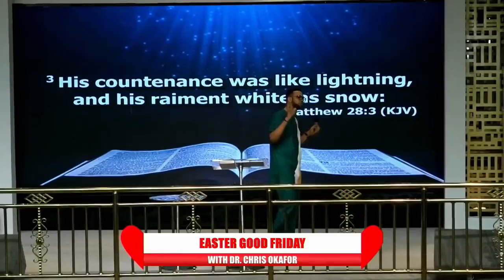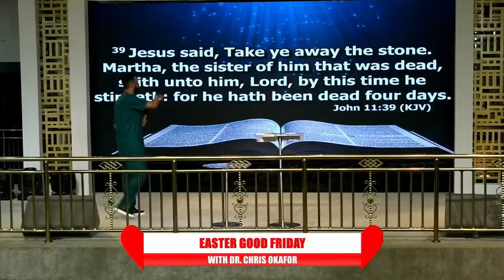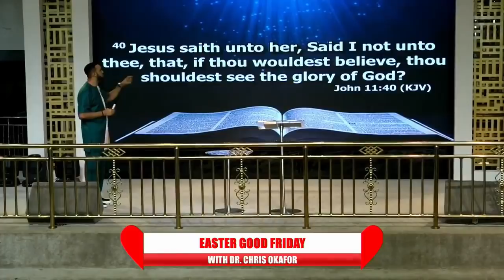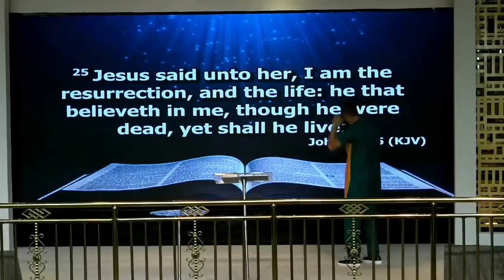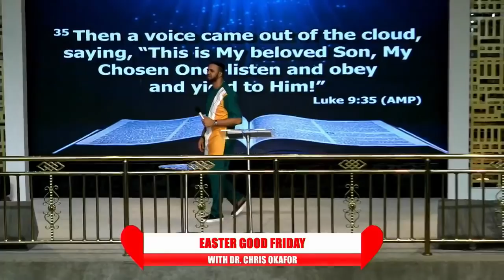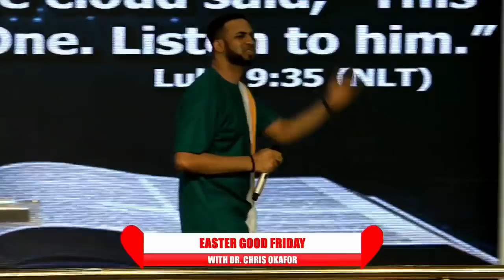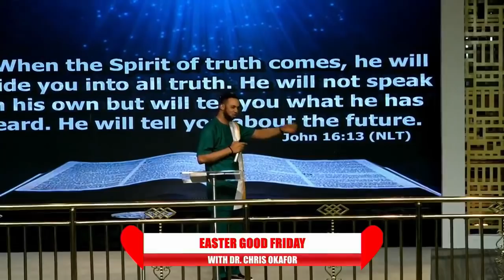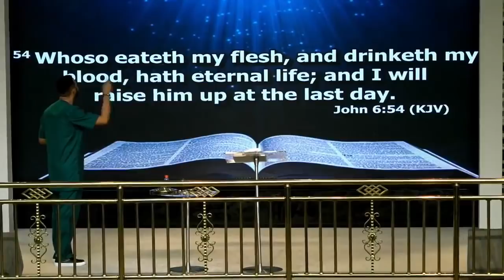GOOD FRIDAY EASTER WITH DR CHRIS OKAFOR || DELIVERANCE, HEALING, BREAKTHROUGH AND PROPHETIC SERVICE.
GOOD FRIDAY EASTER WITH DR. CHRIS OKAFOR || 15TH APRIL 2022

Give your life to Christ today?

Get mentored personally by Dr. Chris Okafor through the Grace Nation Bible Institute